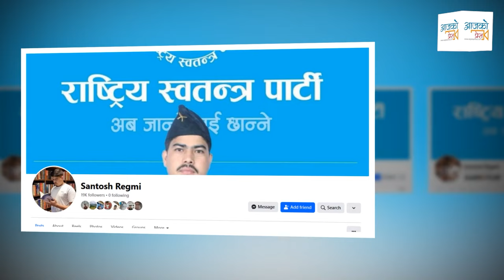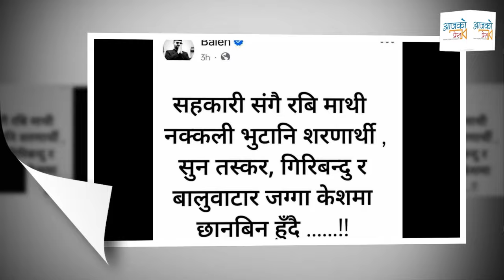रविका समर्थककाे बेइमानी । बालेन र ज्ञानेन्द्र शाहीकाे नामकाे दुरूपयाेगRabi||Balen||Gyanendra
Guest :
Camera:Arjun B.K
Editing: Anush B.C